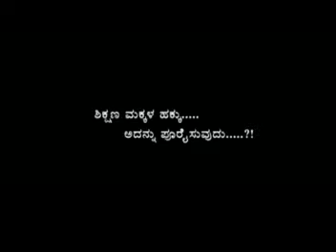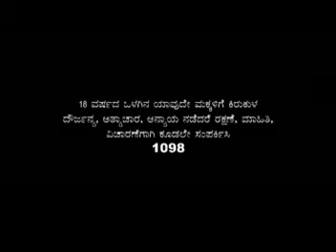"AKSHARA DAHA"-Child is not Economic Entity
Stop Child Labour-give an opportunity to grow and let them enjoy their childhood
Education to all children